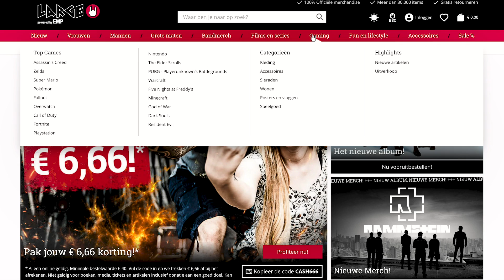GROTE SHOPLOG: LARGE.NL (Kleding)